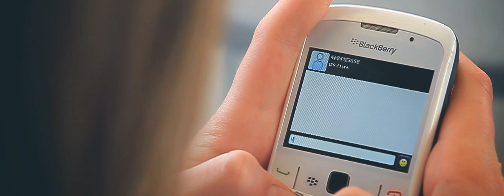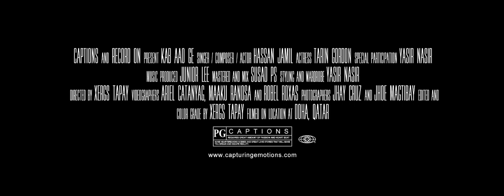KAB AAO GE - HASSAN JAMIL (OFFICIAL MUSIC VIDEO)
"Lyrics And Melody by : Hassan Jamil
Composed and produced by : Dileepa Liyanage @ Record On
Make Up Artist: Anam
Styling And Wardrobe: Yas